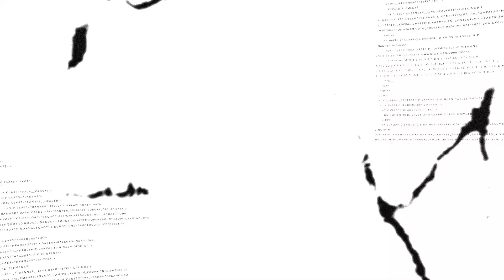Faith Issues | Beyond the Veil : Understanding the Significance of the Archangels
As we celebrate the Feast of the Archangels, we remind ourselves of their roles as messengers, protectors and healers and how their stories continue to inspire and guide believers worldwide. Immerse yourself in the mystical world of heavenly envoys and experience the pwer of their influence in our lives today.